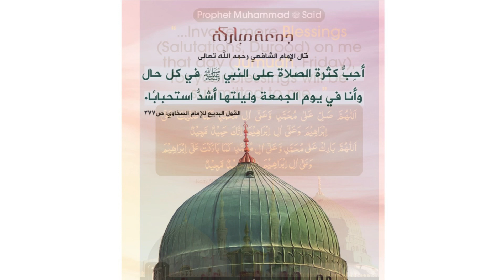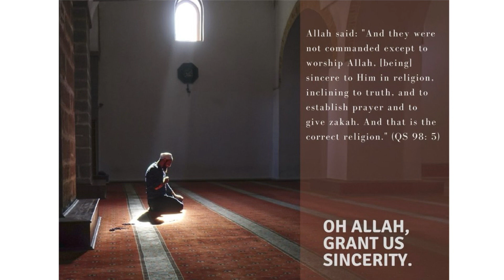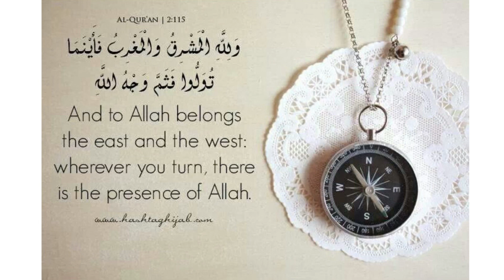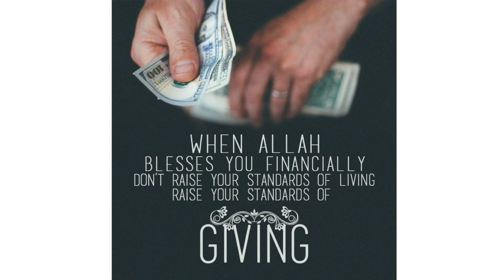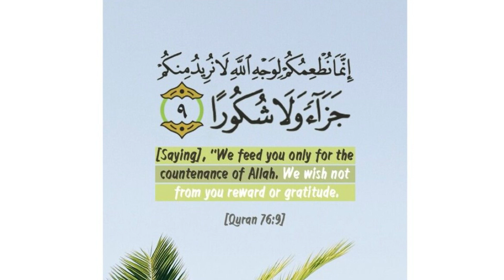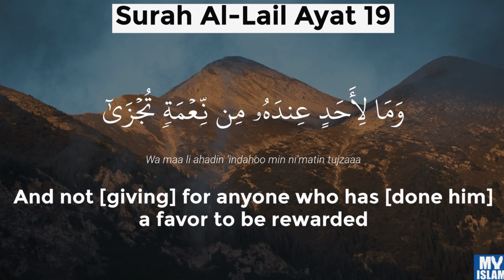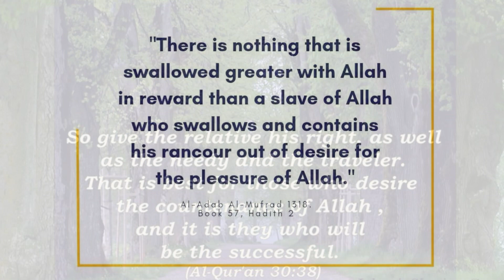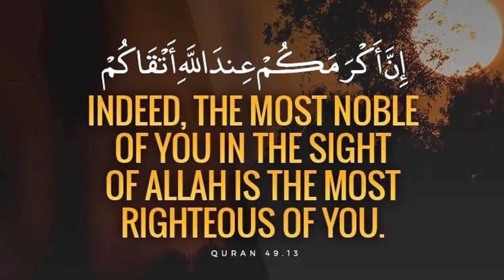Deeds done sincerely for Allah – Friday Sermon (خطبة الجمعة) at UEL by Habeeb Sohail Al-Aidroos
Dated: 19/Jan/2024

One of the Friday Sermons delivered at the University of East London Docklands campus is now available for those who asked us to be recorded and saved for later benefit and views.
We have been delivering Friday sermons since past 13 years but have never thought of recording but here in University campus it is now past 5 months we were asked to lead Friday prayers for the Staff and Students, these were liked and appreciated by them and had a request to save them. Hence, saving these sermons for later use and may also be converted to text, so that people who wish to benefit from these can have it accessible in all formats.

| Habeeb Sohail Al-Aidroos |
A particle of dust beneath the blessed Sandals of his Ancestors.❤😇